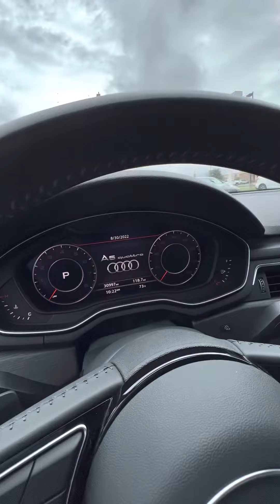2018 Audi A5